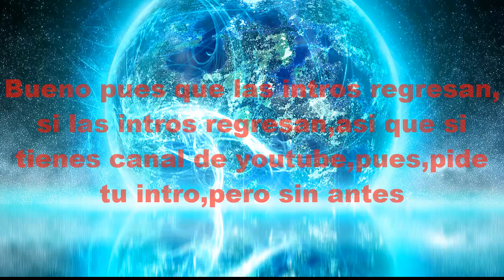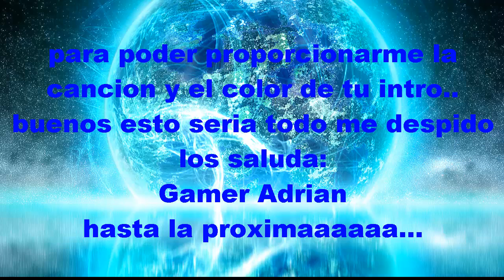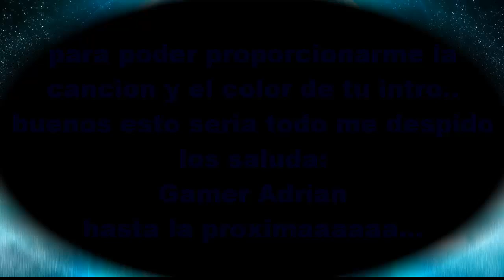INTROS regresan-pide la tuya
Hola como estan mis amigos crafteros,el video de hoy trata sobre:
descarga el mapa:
server donde juego a diario: sg18.lbsg.net
                                 sg156.lbsg.net
musica usada en el video:
team NCC:
Gaoz¡:
Thebritrolgames:
Leon Gamer:
foxicrafter:
hasta la proxima alfas adiooooos...